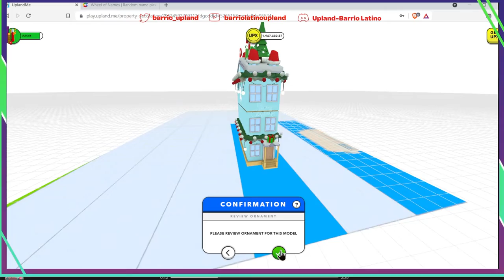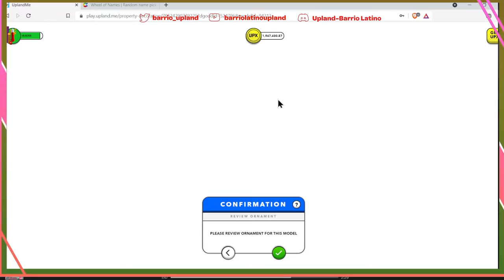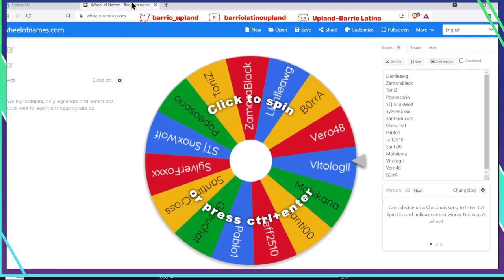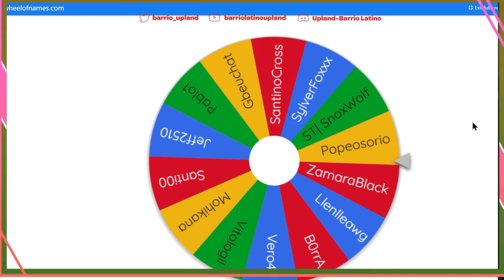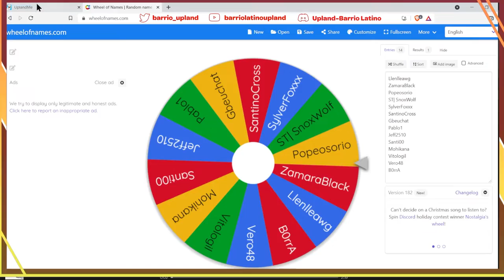Primero sorteo del evento de navidad. Premio: 1 Spark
En este video escogimos al primer ganador del evento de Navidad que tenemos en el canal de Discord. Felicidades @ToniZ por ganarse 1 Spark por una semana cortesía de @Urbanfreaks. Gracias a todos los que participaron en el evento. Suerte a todos en el siguiente sorteo.
El sorteo empieza en el minuto 4 del video. Los primeros 4 minutos me la pase decorando mis casas con los adornos de navidad.